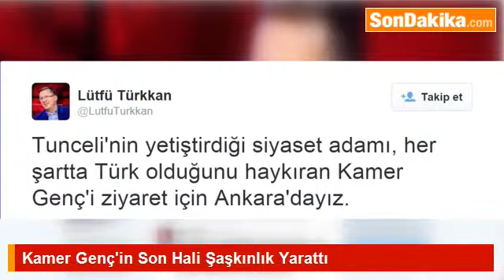Kamer Genç’in Son Hali Şaşkınlık Yarattı.